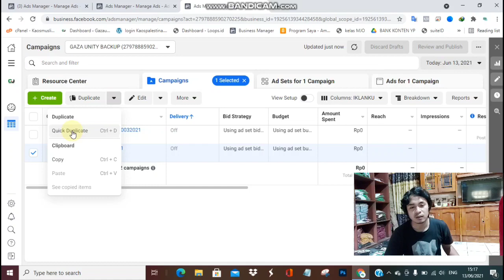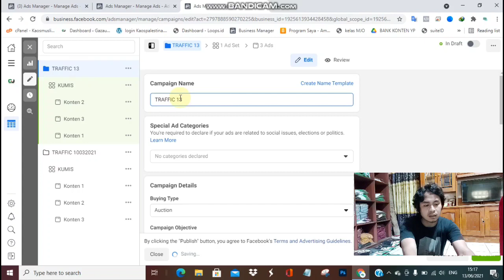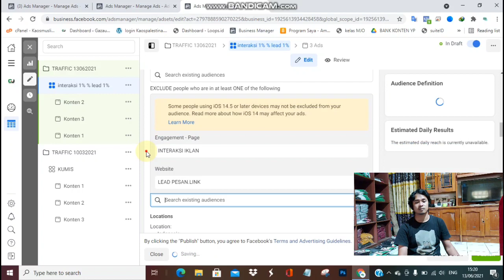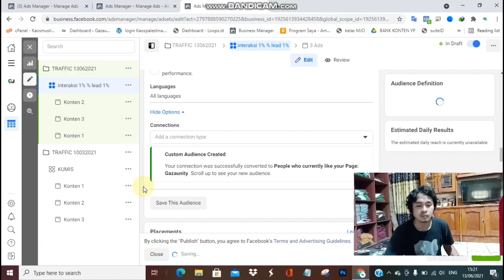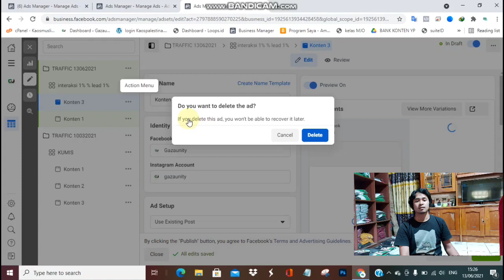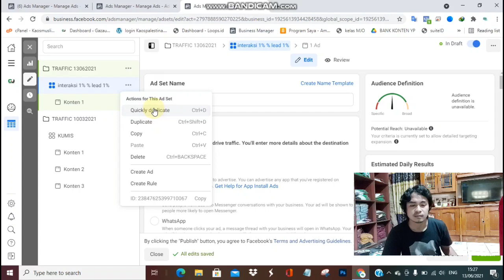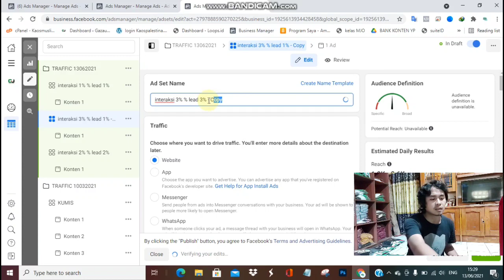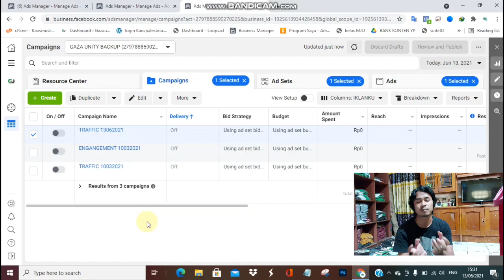Materi 10 Part 2 menempatkan LLA dan mengecualikan yang berinteraksi sebelumnya | Facebookads pemula